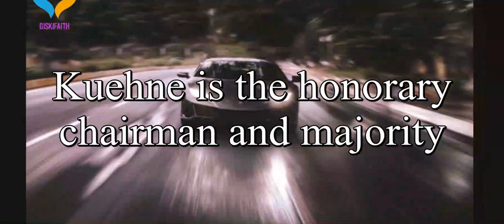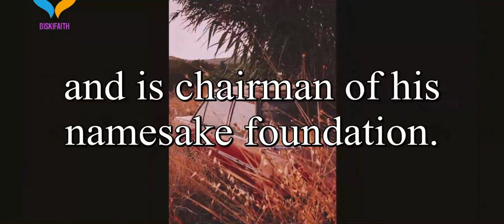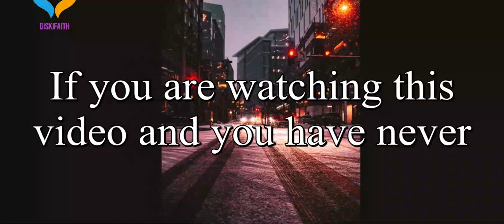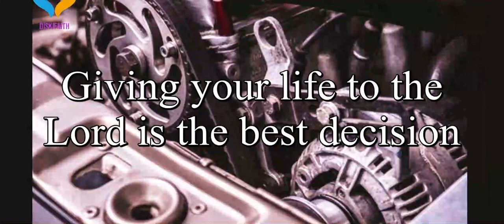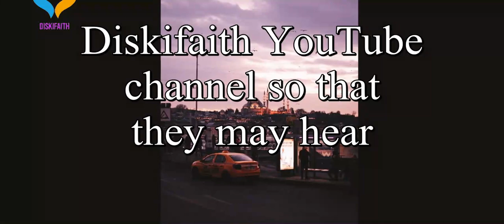BILLIONAIRE🤑🤑 Klaus Michael Kuehne (Net Worth And Biography)💰